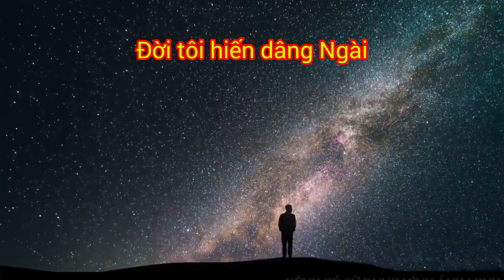ĐỜI TÔI HIẾN DÂNG NGÀI | Sáng tác: ? | Trình bày: Ban Thanh Tráng HTTL Phước Lợi | 4K+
Lễ 2, tối Thứ Năm 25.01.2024

Ban Thanh Tráng hát ngợi khen Chúa.

Lời bài hát:

ĐỜI TÔI HIẾN DÂNG NGÀI

Đời tôi hằng mong được hiến dâng Ngài,
cầu Chúa vui nhận tôi mãi.
cầu Chúa vui nhận hoài.
Ước vọng tôi đặt dưới chân Ngài thôi.
Của lễ trước ngôi tỏa hương tuyệt vời,
nguyện hiến dâng cuộc đời.

Đời tôi được nên đầy tớ Chúa rồi,
Ngài khiến mang trọng trách mới.
Nguyện công việc tôi đẹp ý Chúa trời:
tìm kiếm linh hồn người.
Tháng ngày trôi, từng trải bao buồn vui.
Ước thấy Chúa luôn nhìn tôi mỉm cười,

Đời tôi thật vui, được phước trên trời,
miệng hát vang bài ca mới.
Chờ mong ngày mai, việc Chúa xong rồi,
lòng thảnh thơi đời đời.
Rất mừng vui, được Chúa thương dùng tôi.
Của lễ trước ngôi, Ngài thâu nhận rồi,

Bạn nhớ ĐĂNG KÝ KÊNH (SUBSCRIBE) để xem nhiều video hay nhé, ủng hộ kênh bằng cách chia sẻ với bạn bè và bình luận về nội dung bạn yêu thích để kênh John Lê Duy Linh làm nhiều video cho các bạn xem. Cũng hãy nhấn vào hình CHUÔNG để cập nhật Video mới.